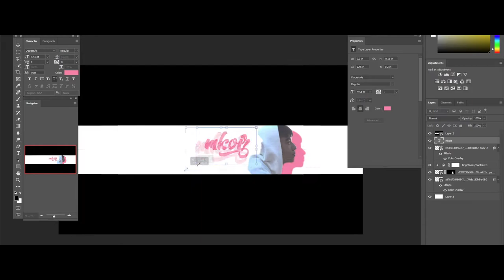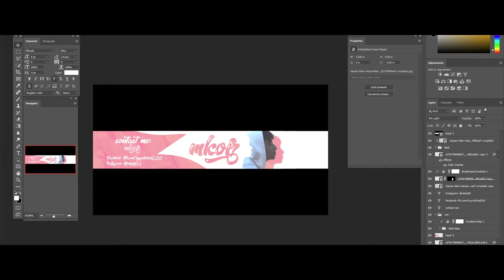YOUTUBE BANNER SPEED UP DESIGN for MKOIZ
Tôi cần lòng hảo tâm đến từ vị trí các bạn ( DONATE )
 NGUYEN TRUONG MINH THIEN
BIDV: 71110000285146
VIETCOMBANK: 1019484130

:D Sự trợ giúp của các bạn sẽ mãi được nêu tên...:)))